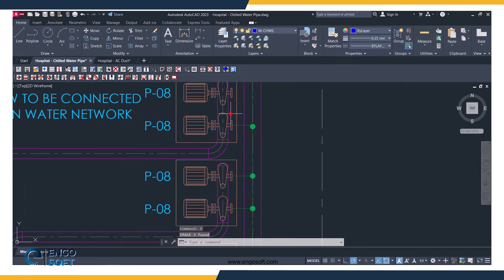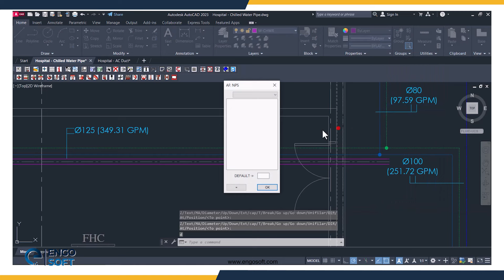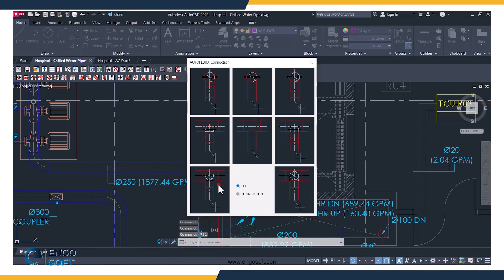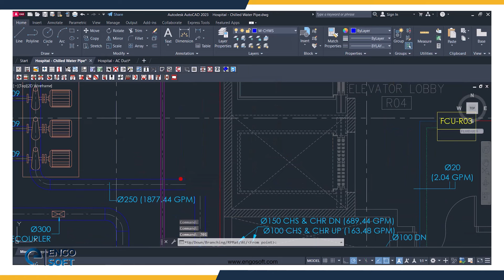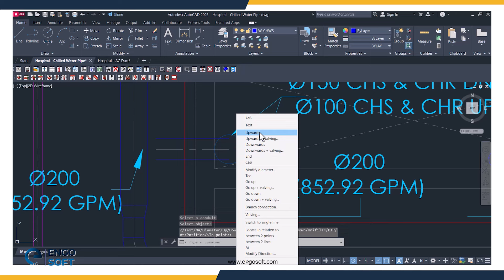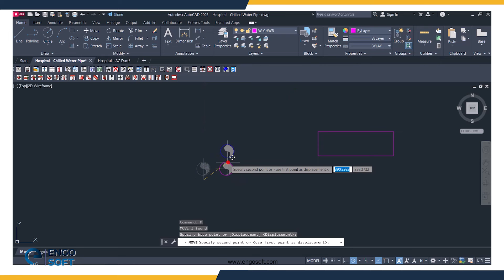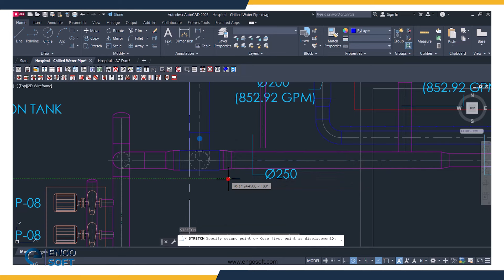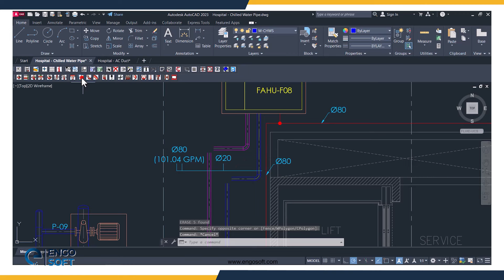دورة أعمال المكتب الفني | رسم مسار نظام التبريد على الأوتوكاد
في هذه المحاضرة يشرح المهندس/مايكل عادل، بدورة أعمال المكتب الفني،
بمجال هندسة ميكانيكا المنشآت، والمحاضر الخبرة 7 سنوات بشركة engosoft،
كيفية رسم مسار نظام التبريد على الأوتوكاد.

ولإتقان كل ما يتعلق بأعمال المكتب الفني ورسم لوحات الـ Shop Drawing
من الألف للياء، سواء بتخصص الـ HVAC أو الـ Fire Fighting
أو الـ Plumbing، أو احتراف برنامج الريفيت الميكانيكي أيضاً،
انضم واشترك بدوراتنا الحين، والتى تخرّج منها أكثر من 1997 مهندس وفنّي،
من خلال شرح أكثر من 4000 ساعة خلال 1200 محاضرة .

✅ مميزات دورة أعمال المكتب الفني ؟🤔
1. أونلاين أو مُسجّلة أو حضوري بالرياض .
2. تخرّج منها 1997 مهندس وفني، من خلال 1200 محاضرة .
3. رسوم لا تشق الجيب وعلى دفعات بـ Tamara أو Tabby .
4. راح تحصّل زبدة المجال مع خبرة 7 سنوات من المحاضر .
5. استلامك شهادة معتمدة من مؤسسة التدريب الأهلي السعودي .

خلّك ذهين واجهز الحين لأي مشروع بسوق العمل واسبق الكثير !👷

للاستفسار أكثر عن محتوى دورة أعمال المكتب الفني الاحترافية
التى نقدمها لكل مهندس ميكانيكا منشآت، وتقسيط الرسوم على 4 دُفعات .

اترك لنا تعليق، أو تواصل معنا عبر الهاتف ✆ : 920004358

وتابعتنا على وسائل التواصل الاجتماعي:
✦ Engosoft on Facebook: